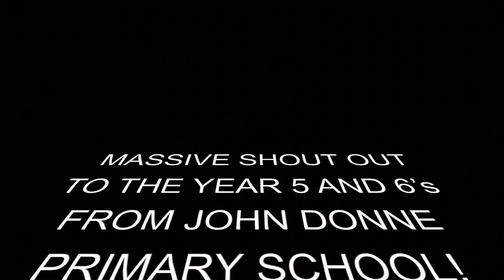$10,000 GUESS THE LYRIC WITH CHUNKZ, AJ SHABEEL & DARKEST MAN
Don't forget to check out @Chunkz , @AjShabeel and @darkestman2128

Harry Pinero - HP - HarryPinero